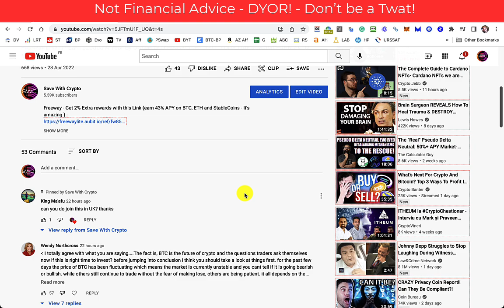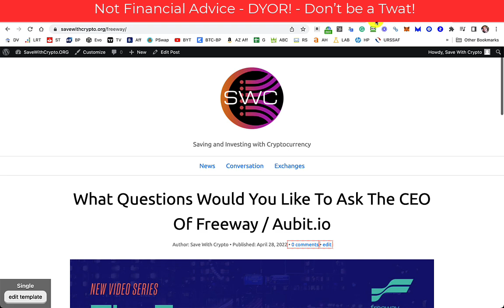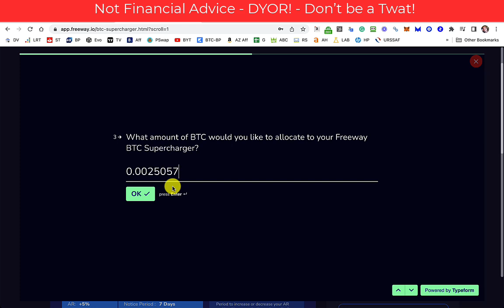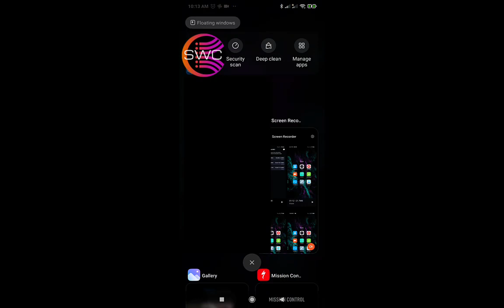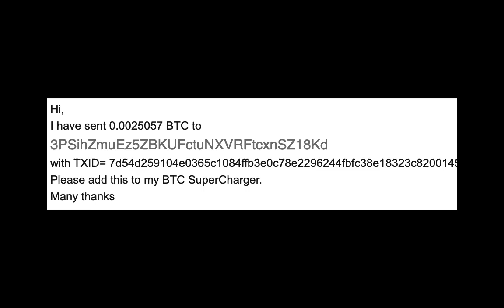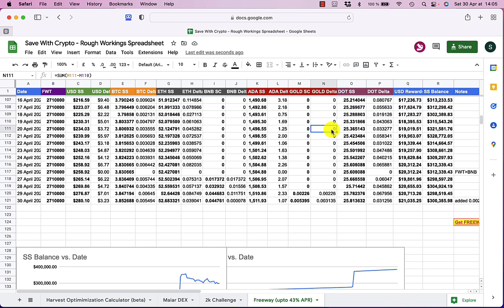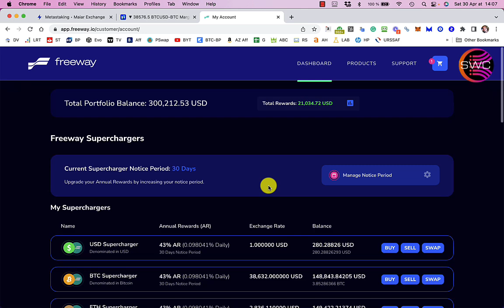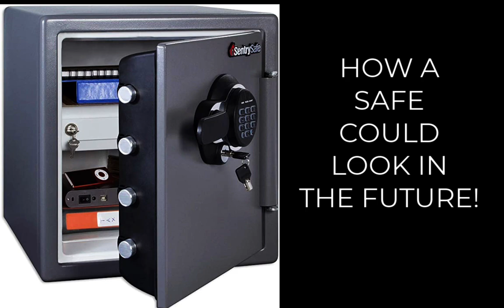Freeway (FWT) - Your Wish Is My Command - Part 1: I'm Adding Bitcoin To A Freeway BTC Supercharger!!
Freeway - Get 2% Extra rewards with this Link (earn 43% APY on BTC, ETH and StableCoins - It's amazing ) :